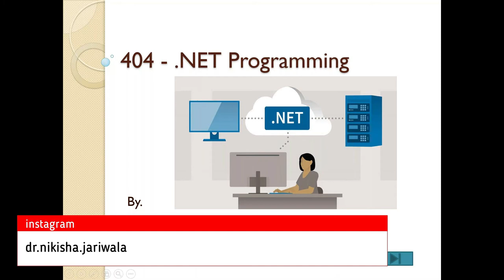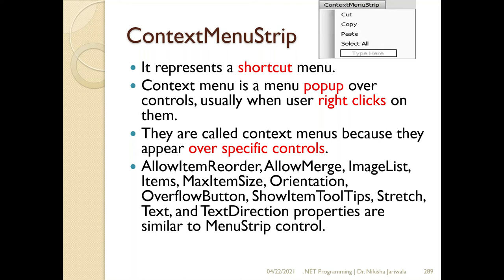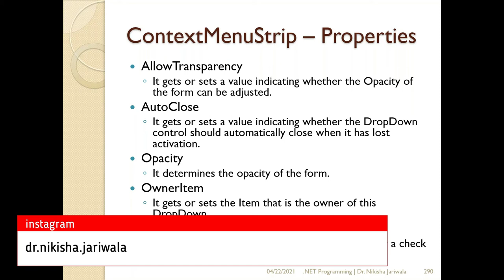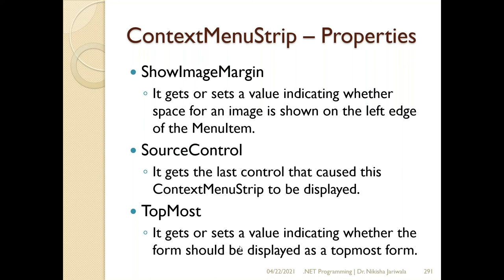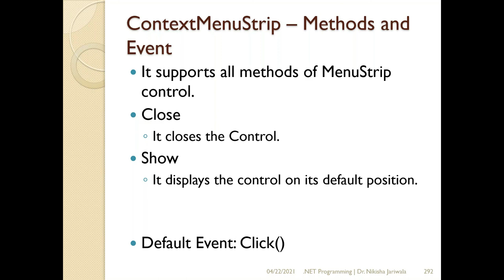VB.NET Lecture 57(Part 1) - Menus & Toolbars | ContextMenuStrip | Properties | Methods | Event|Hindi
within this lecture I have discuss ContextMenustrip Controls of Menus and Toolbars Controls of Unit 3.